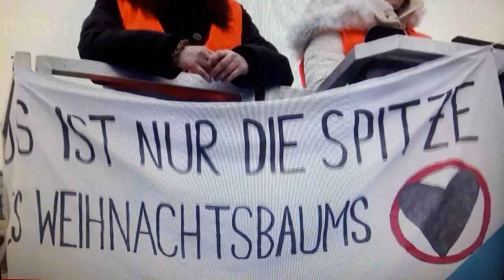Aktivisté z Poslední generace uřízli v Berlíně špičku vánoční jedle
Aktivisté z ekologického hnutí Poslední generace v centru Berlína u Braniborské brány uřízli špičku vánočního stromu. K protestní akci použili vysokozdvižnou plošinu. Akci se jim podařilo uskutečnit, i když je okolí Braniborské brány neustále střeženo policií.

video: Reuters